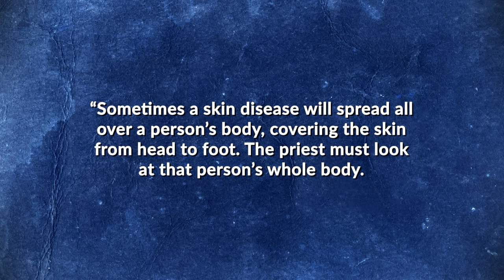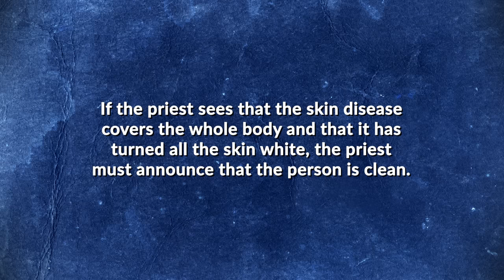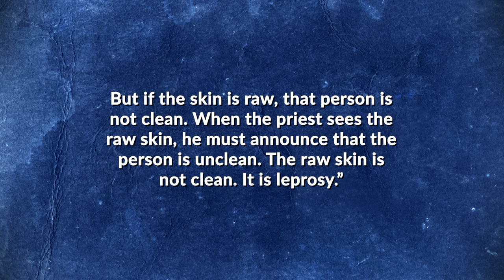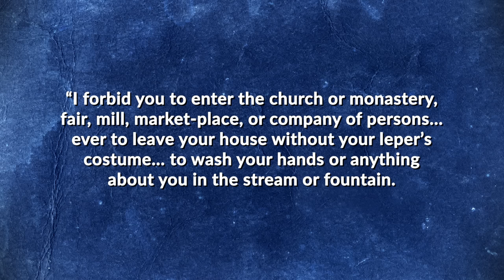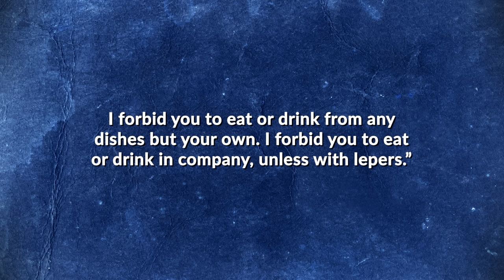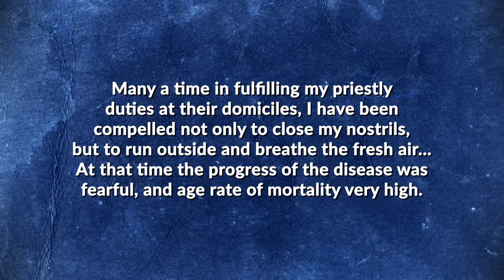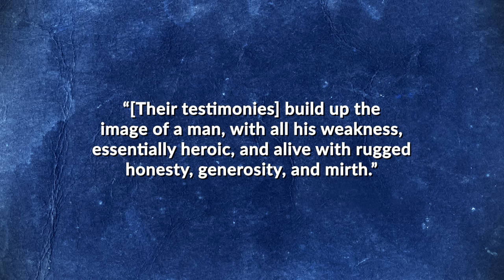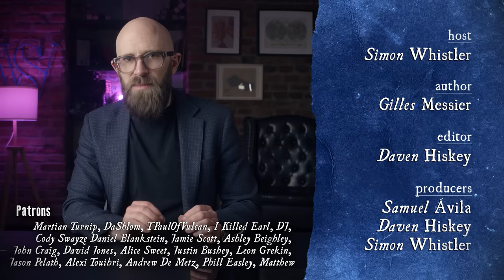Does Leprosy Actually Make Your Fingers and Toes Drop Off?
Explore the haunting history of leprosy in the Middle Ages! From mysterious origins to the eerie rituals of banishment, discover the truth behind this misunderstood disease. Uncover shocking treatments, a heroic tale, and the surprising impact leprosy has on modern science. Don't miss out on this captivating journey through one of humanity's most feared diseases!